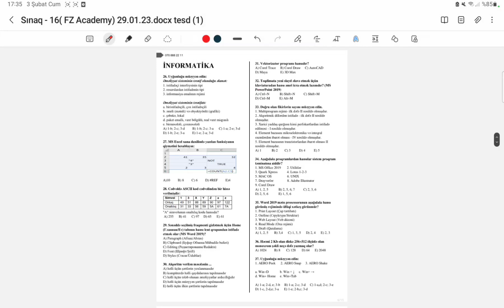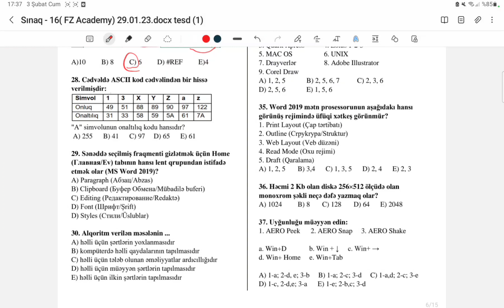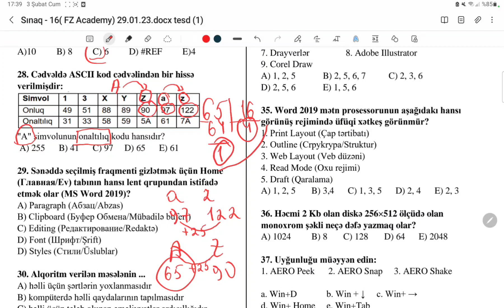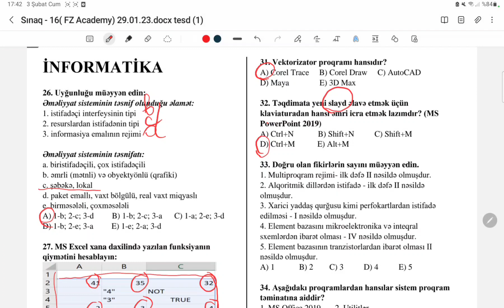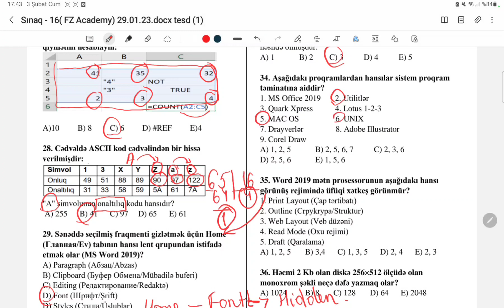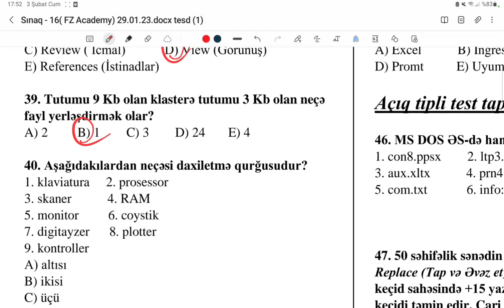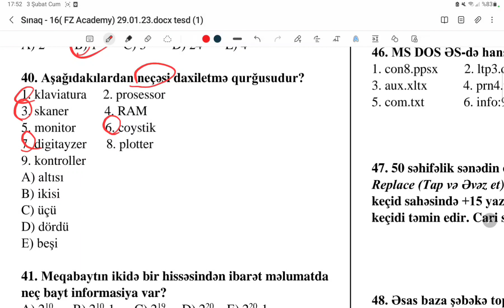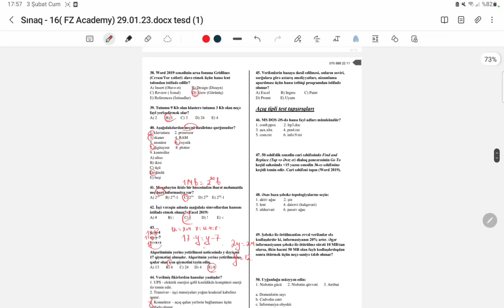Sınaq-16. İnformatika izahı | Nərmin Musayeva